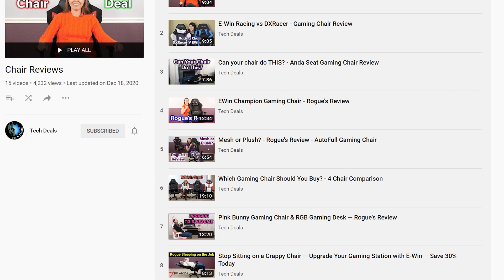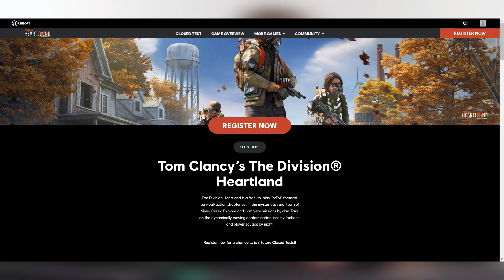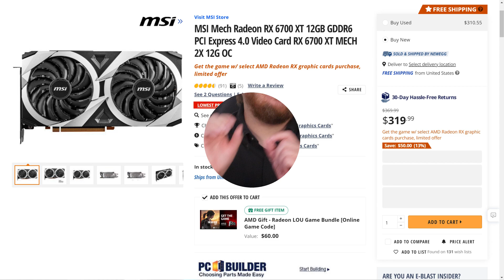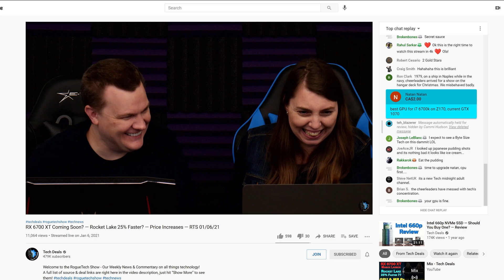Value Retention Unveiled: Does the 4090 GPU Beat the 4070 in the Long Run? - Byte Size Tech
Welcome to Byte Size Tech - This Channel is devoted to highlights from Tech Deals.  These are Q&A answers with more detail than was provided on our main channel, so if you're looking for the Gigabyte Sized Tech answer, you've come to the right place!

— Purchase Links —

 — Recommended GPUs in 2023 —
RX 6600 8GB
RX 6700 XT 12GB
RX 6800 XT 16GB
RX 7900 XT 20GB
RTX 4090 24GB

— Honorable Mention GPUs in 2023 —
RX 7600 8GB
RTX 4070 12GB

The RX 7600 just launched, it's similar in performance to the RX 6650 XT while having newer technology, I would opt for the 7600 over a 6650 XT at a similar price.

The RTX 4070 is similar in performance to the RX 6800 XT, while having less VRAM, costing $100 more, and consuming less power.  It does have NVidia features like DLSS and better Ray Tracing.